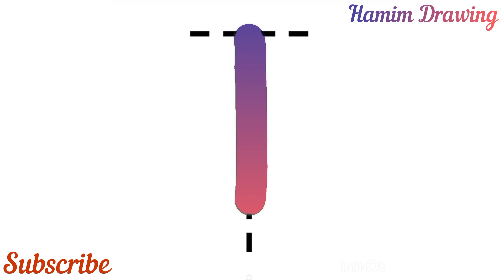Write and read colorful alphabet A to Z, Drawing coloring painting Alphabet A to Z, abcdefg